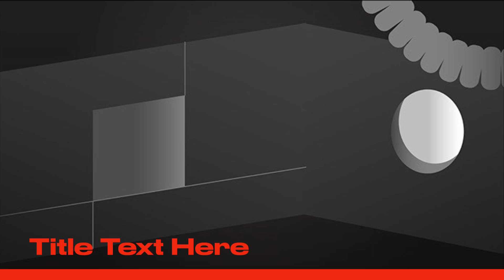New Forest Ride 10/06/23